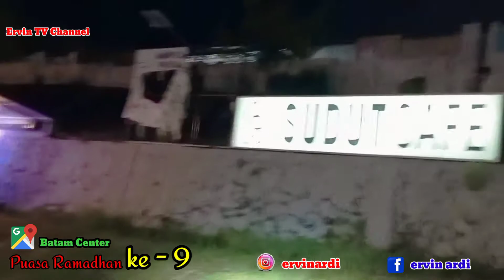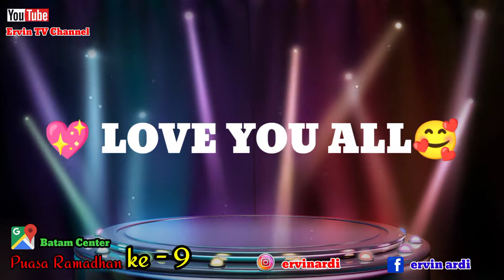MALAM PUASA RAMADHAN 1443 H - 2022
Halo teman-teman...
Pada Kemana aja Dibulan Suci Ramadhan 1443 H tahun 2022 ini.. Hayoo... pada Puasa gak sih...❓😁❔
Oke deh...
Kali ini Aku sedikit share ke teman teman Suasana malam pada bulan Suci Ramadhan dikota Batam..
Nah...
Yang Aku Share kali ini baru satu tempat aja Guys.. sebenarnya banyak dikota ini tempat tempat KULINER..
Tapi gak apa apa... Sabar yaCh Guys.. Gue bakal kasih tau nantinya diberbagai tempat...
hehehehe 😁🤩
Oke deh...
Kita lihat saja tayangan bagaimana SUASANA nya dimalam Ramadhan tahun 2022 ini...
Let's goooooo. 😱👍💪🎉🥳
Upsss.
Temen-temen... jangan lupa Mohon dukungan nya pada Channel ini yaCh, dengan :

- Koment
- Dan Share ke Medsos temen temen...
OKeyyy. 🙏👍🤩
Ikuti dan Follow Instagram dan Facebook ku diatas yaCh : 👆👆👆